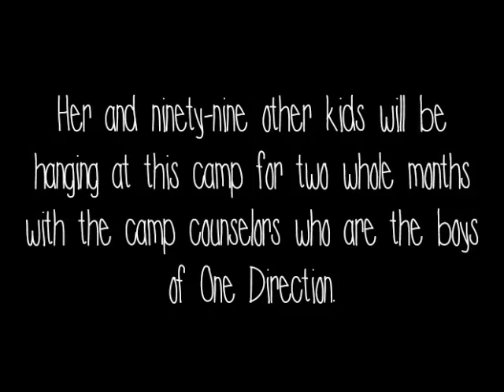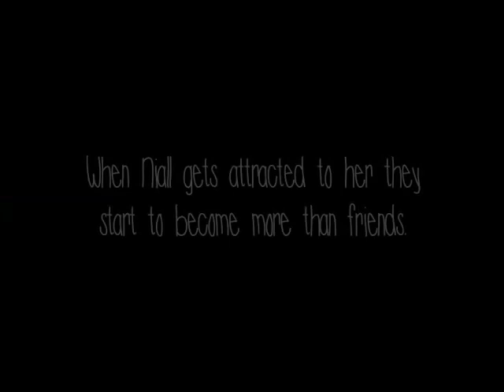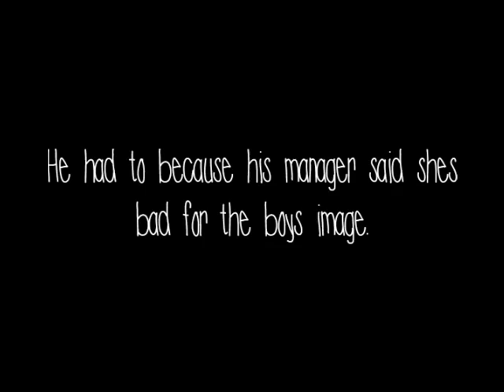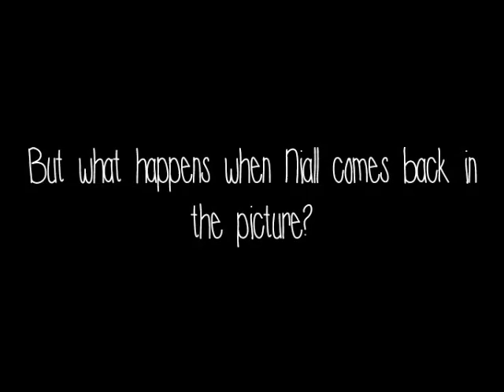Live While We're Young (1D Fanfic) | Wattpad Trailer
This story was written by 1DLoverWMYB